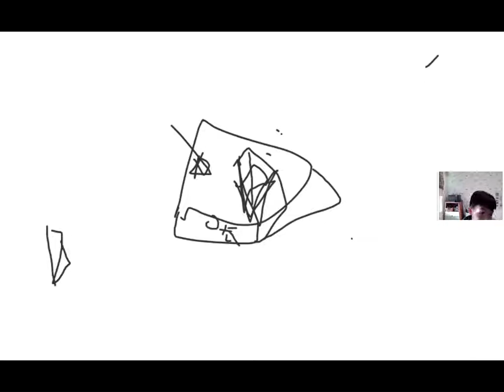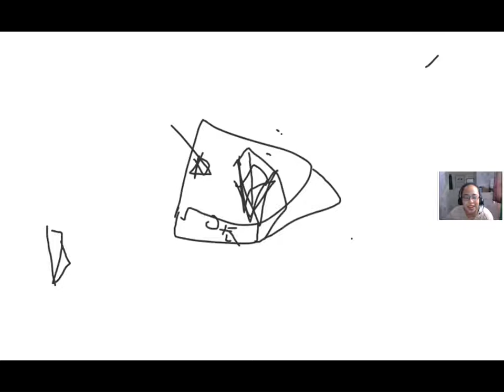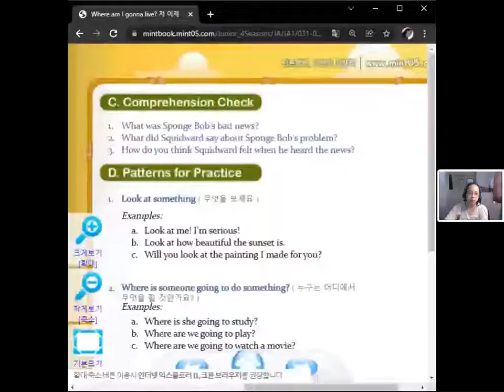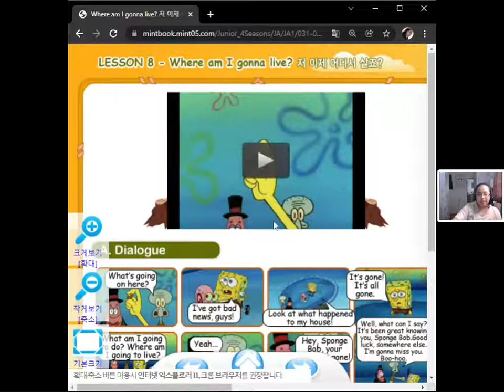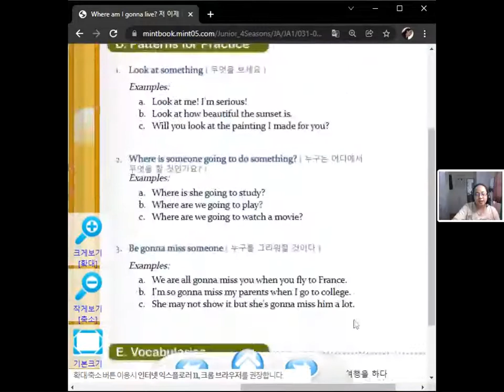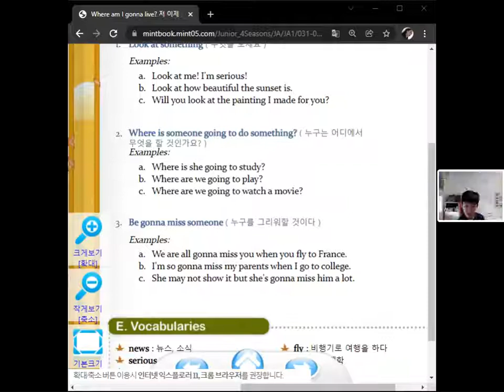20211217 1430 Sonnet